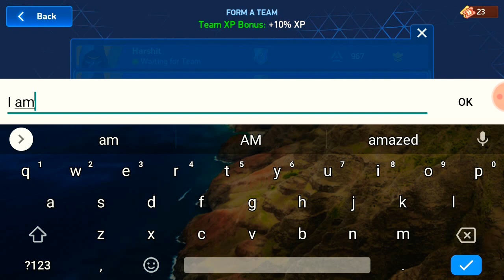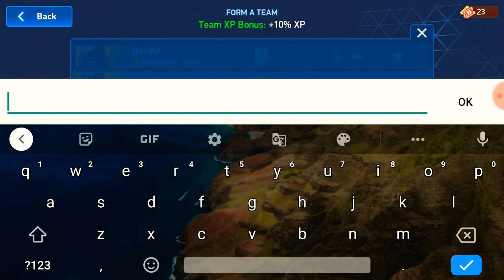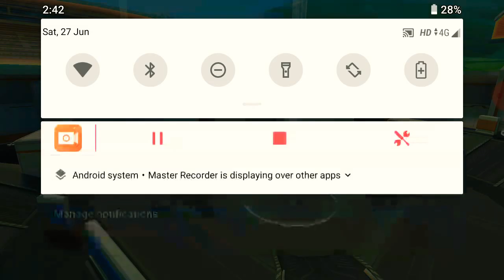Playing with new friends, MECH Arena